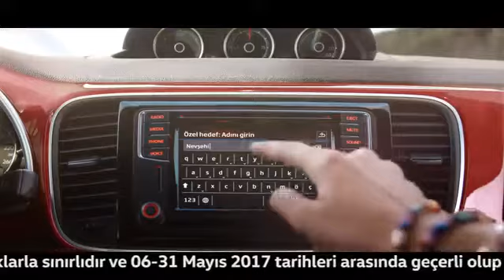Yeni Volkswagen Reklamı - Navigasyon Sistemi